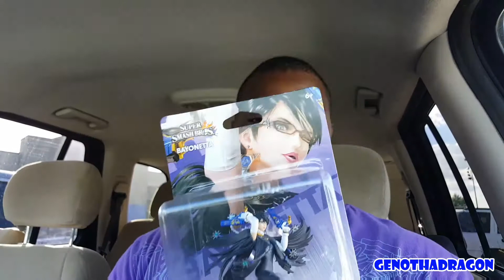GENOthaDRAGON's First Amiibo Unboxing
Yeah, I joined the cool kids and bought some Amiibo. Enjoy!